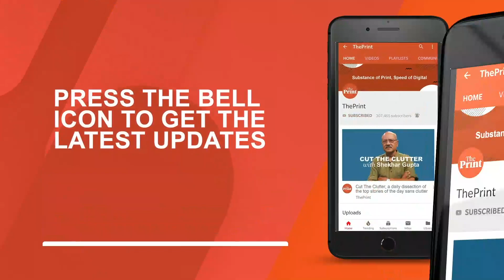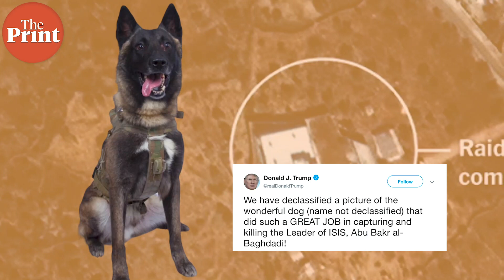Trump announced that a K9 unit dog led US forces to ISIS chief al-Baghdadi, so what really happened?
In a daring operation reminiscent of the one when US Navy Seals raided and killed Al Qaeda chief Osama bin Laden, US soldiers raided the safe house of ISIS leader Abu Bakr al-Baghdadi in North Syria that eventually led to his death on Sunday.

*Update: The US govt has released a statement confirming the use of Belgian Malinois for the al-Baghdadi raid.